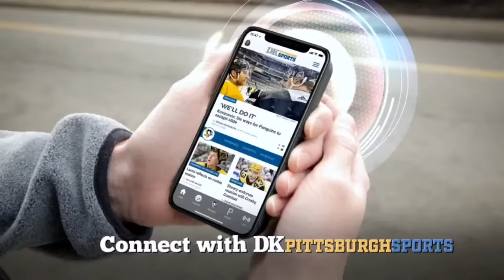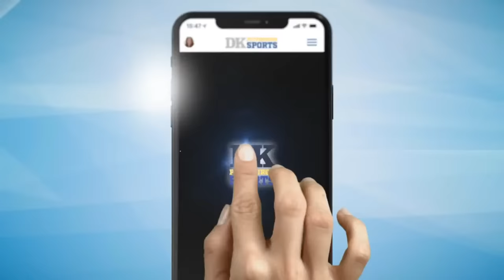Ramon Foster Steelers Show - Ep. 385: Over the hump!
Watch former Steelers guard Ramon Foster’s show LIVE every weekday at 4 p.m. Eastern! Hear award-winning columnist Dejan Kovacevic's Daily Shots of Steelers every weekday morning! And much more!